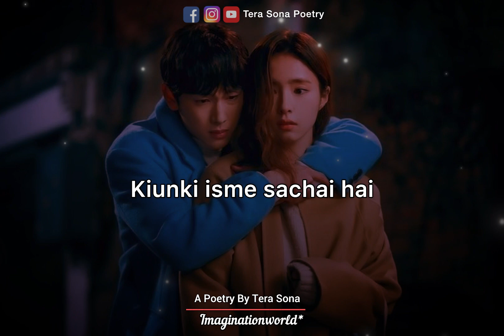Tumhari Nafrat Kamal Ki Hai 😔 Mood Off Whatsapp Status | Sad Boy Status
Tumhari Nafrat Kamal Ki Hai | Mood Off Whatsapp Status | Sad Boy Status | Sad Status